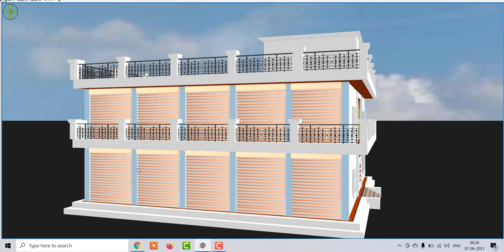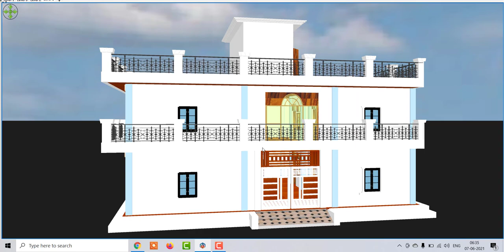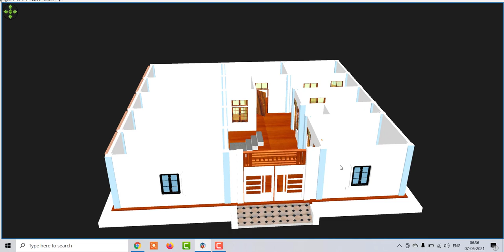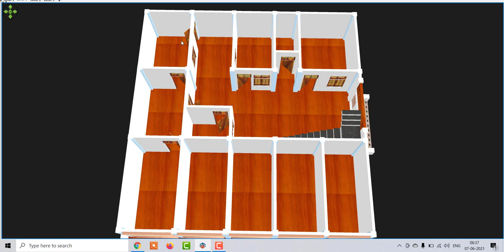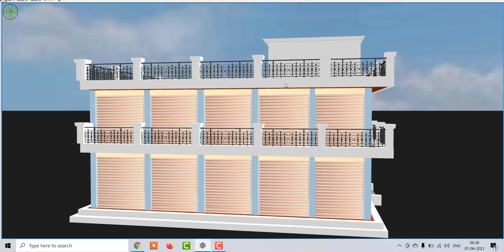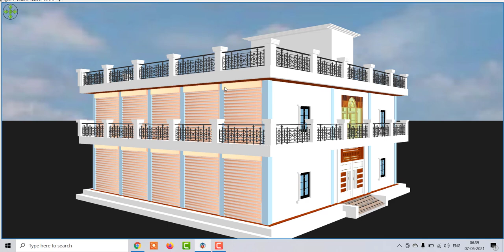48 by 48 market with House Design, 48 by 48 House Plan and Market Design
48 by 48 market with House Design, 48 by 48 House Plan and Market Design